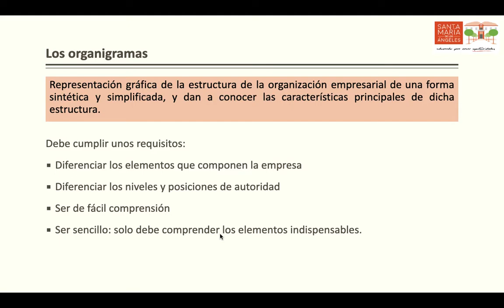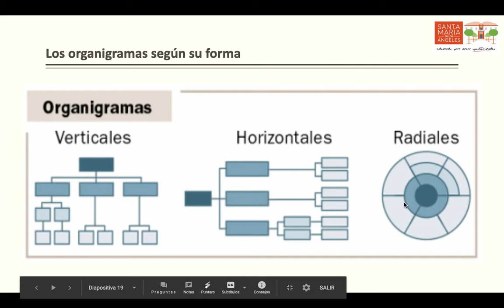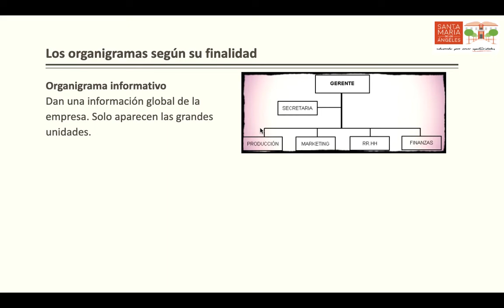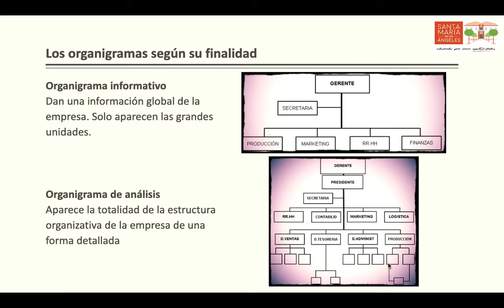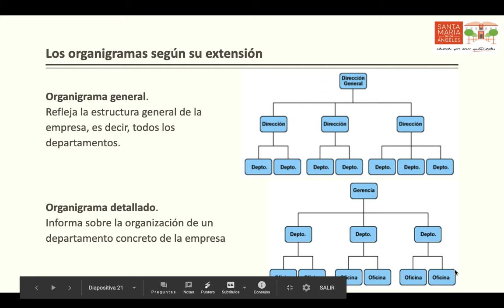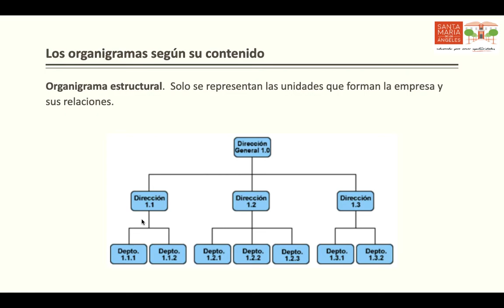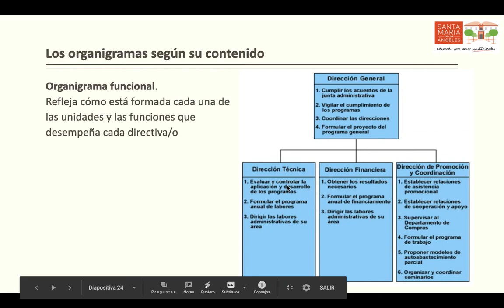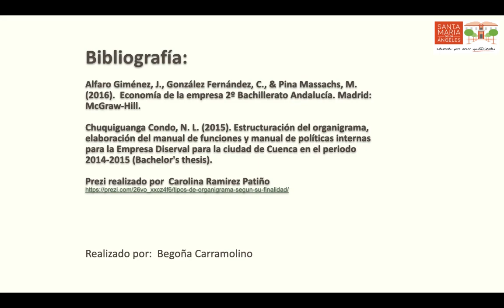Organigramas en la empresa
El organigrama y las distintas clasificaciones de los organigramas: según su forma, según su finalidad, según su extensión y según su contenido.